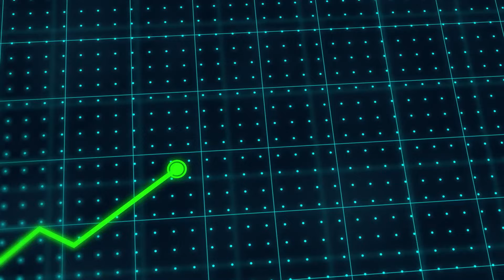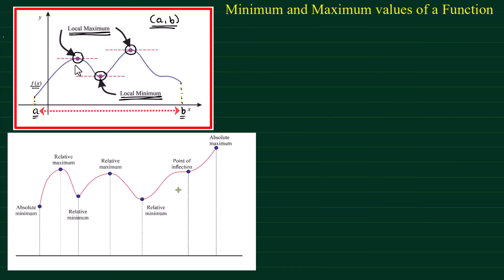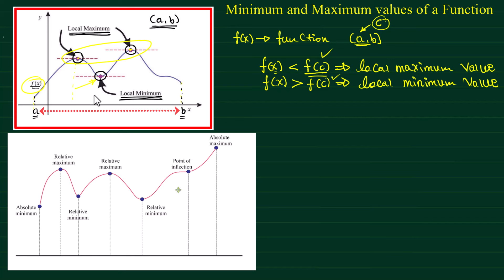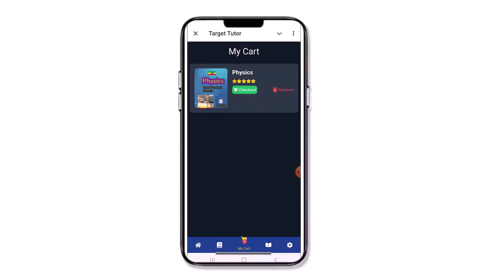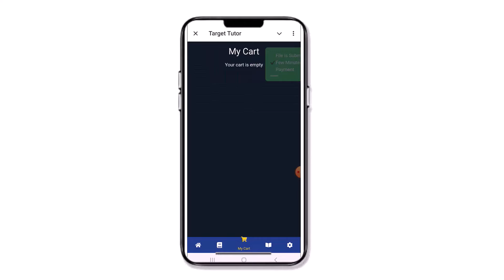Grade 12 Mathematics Unit 2 Minimum and Maximum values of a function /FOR ETHIOIPIAN STUDENTS/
We will discus Minimum and Maximum values of a function . This video is all about grade 12 Mathematics for Ethiopian students
📱Target Tutorial ሞባይል አፕሊኬሽን ላይ ያሉትን ትምህርታዊ ቪዲዮዎች ለማግኘት

አርቆ ማሰብ የሚችል፣ ጠያቂ፣ ጤናማና ባለፀጋ የሆነ ትውልድ እንገነባለን: ይህ ደግሞ እውን የሚሆነው ትውልዱ ጥራት ያለው ትምህርት ሲያገኝ ብቻ ነው፡፡
Our channel is dedicated to empowering students. We strive to make complex science concepts easy to understand and enjoyable.
📚 Quality Content
🔬 Unlock Your Potential
🎯 Personalized Learning
🧠 Empowering the Next Generation